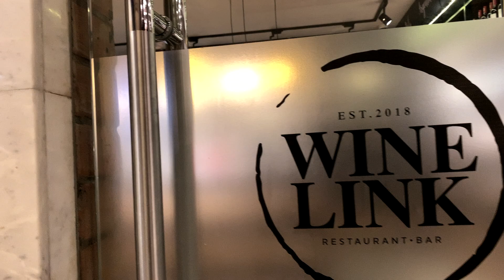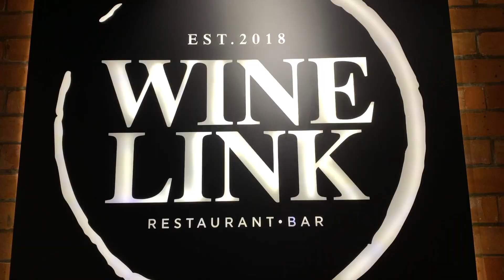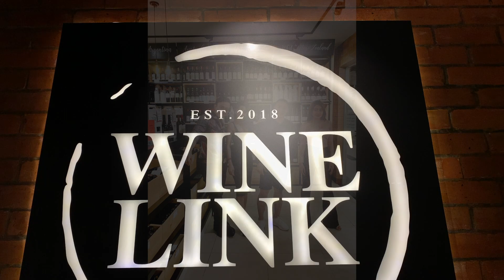Train together Chill together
Hanging out with my Gym buddies. What a fun night.